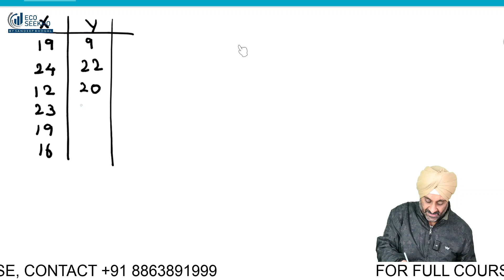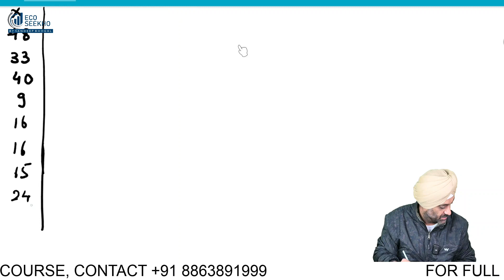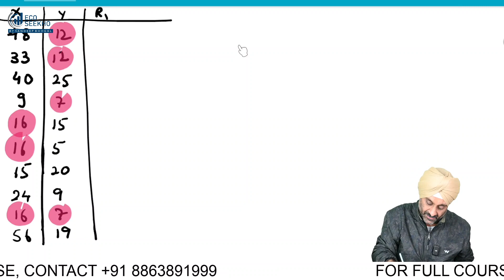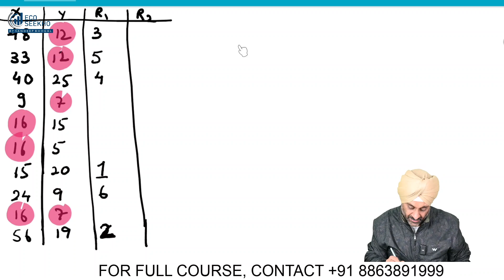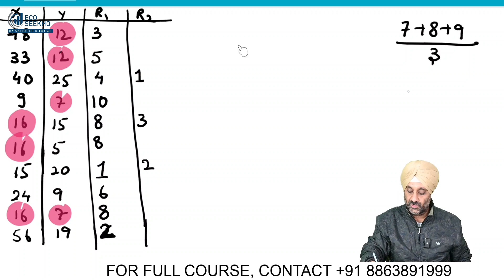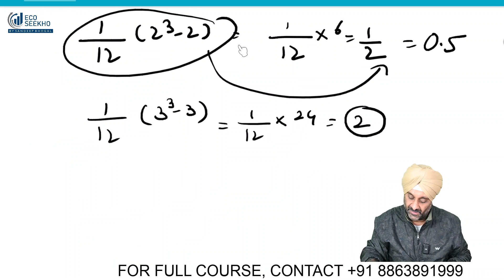Correlation- Part 3 - Rank correlation- When ranks are repeated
In this video I have discussed RANK CORRELATION.

Download the android application to purchase the videos through the link given below